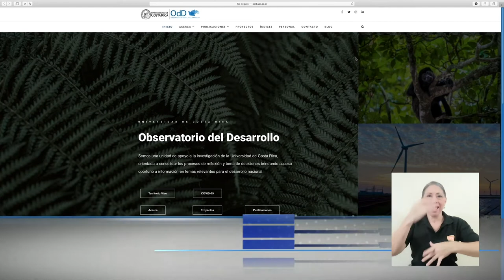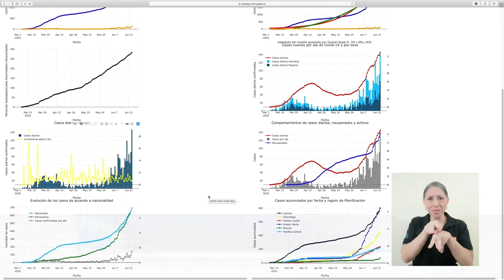Datos del Observatorio del Desarrollo de la UCR y el aumento de casos por Covid-19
Desde que se reportaron los primeros casos de coronavirus en el país, el Observatorio del Desarrollo, UCR ha trabajado en el registro y análisis de los datos.

Según las estimaciones, Costa Rica podría llegar a experimentar un aumento importante de casos en los próximos dos meses.